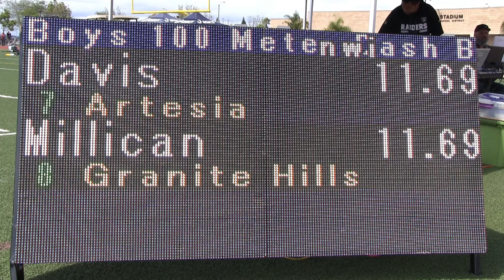2018 TF - CIF-ss Prelims (D3) - 100 (Boys, 5 heats)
Here are all 5 Heats of the Boys 100 Meter Dash from the 2018 CIF (Southern Section) Division 3 Track and Field Prelims meet held on May 12, 2018 at Estancia High School in Costa Mesa, California.

Commentary:  Heat 4 for the close finish and 3 qualifiers.  West was within 0.02 of a PR in that one.  Hennesay (Heat 5) is the fastest among all heats and becomes D3 Champ the following week.  Heat 1's Perdue hits a PR here and matches that at Finals as he becomes D3 runner-up.

Heat Winners:
1   Blake Hennesay  12   Santa Margarita         10.67   Heat 5
2   Jalen Perdue       12   Antelope Valley           10.73   Heat 1
3   Jaloni West         12   Pasadena High            10.79   Heat 4
4   James Green      12   Cathedral City               10.87   Heat 2
5   Christian Grubb 11   Notre Dame (ShOaks)  10.88   Heat 3

At-Large Qualifiers:
6   Kyle McCray           11   Orange Lutheran      10.90   Heat 4
7   Robert Thompson 11   Sultana                      10.91   Heat 4
8   Mekhi Mays           11   Inglewood                  10.97   Heat 3
9   Joshua Johnson  11   Harvard/Westlake     10.99   Heat 2
    ( winds - H1: 3.0;  H2: 2.9;  H3: 3.0;  H4: 2.5;  H5: 2.5 )

An indexed and YouTube-linked list of all of our videos from the 2018 CIF-ss D3 Prelims meet will (eventually) be posted to:
           hdRunners.com                                                      (Sean)